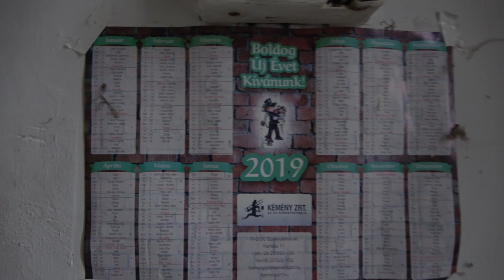2021.11.13 Vonalbejárás Szár-Bicske 1-es vonal régi nyomvonala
Bankszámla:
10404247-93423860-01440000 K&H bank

Szártól Bicskéig a régi nyomvonalon